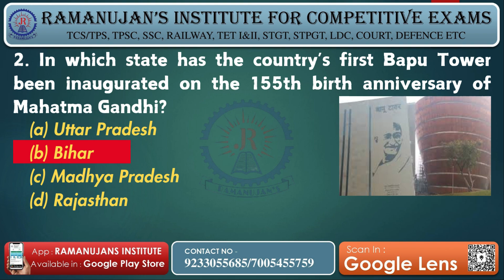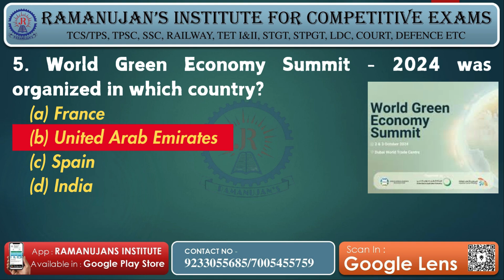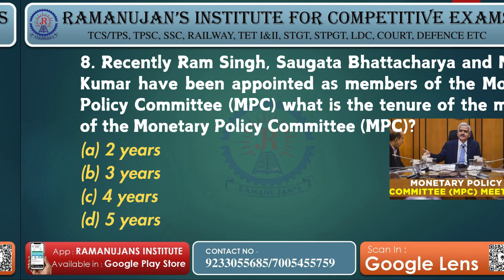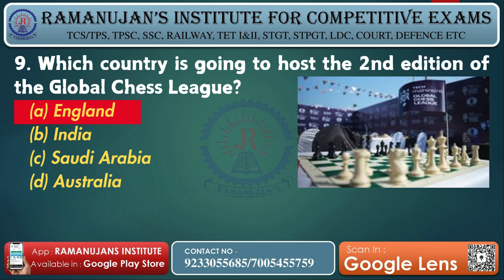Daily Current Affairs - 4th October 2024 for TPSC | TCS | TPS | Banking | SSC | Railway Aspirants